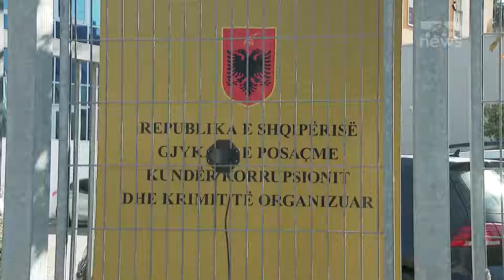Top News/ Mesazh anonim në telefonin e Bardhit. Deputeti informon SPAK: Përpjekje për intimidim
Kryetari i grupit parlamentar të PD-së, Gazment Bardhi ka informuar Prokurorinë e Posaçme Antikorrupsion për një përpjekje kriminale për ta intimiduar atë përmes dokumentave, siç thotë ai të falsifikuara.
Ai i kërkon SPAK-ut të hetojë për disa mesazhe që i kanë mbërritur më datë 28 shtator në aplikacionin Signal, ku sajohen ngjarje dhe përmenden personazhe të krimit të organizuar.
Bardhi beson se të interesuar për të fabrikuar, sajuar, shpikur dhe shpërndarë të tillë mesazhe, qendrojnë persona publikë dhe figura të krimit të organizuar të denoncuar prej tij publikisht dhe në SPAK.
Gazment Bardhi i kërkon SPAK që të hetojë dhe verifikojë në një kohë të shpejtë mesazhet me natyrë intimiduese ndaj një deputeti të Kuvendit të Shqipërisë, me qëllim identifikimin e autorit, apo autorëve të këtyre mesazheve, motiveve të dërgimit të tyre dhe arsyet e prodhimit të një dokumenti të falsifikuar.